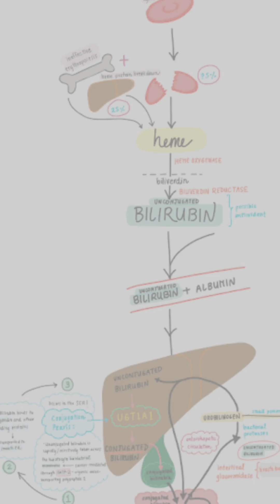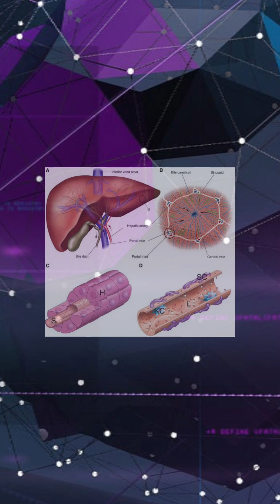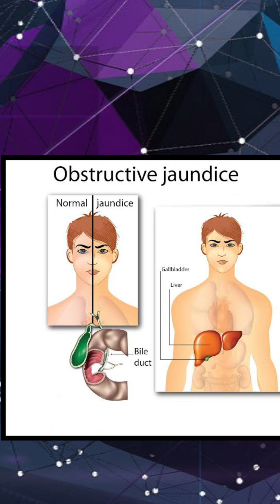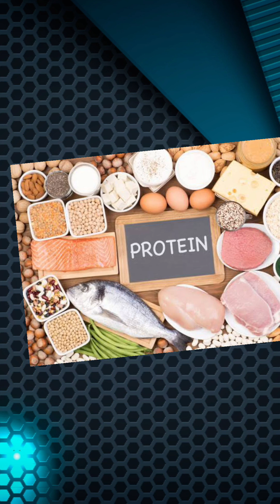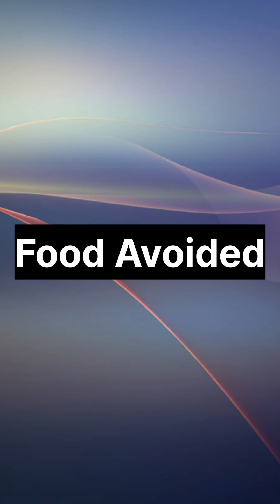How to manage diet in Jaundice? पीलिया में क्या खाएं ?क्या खाने से पीलिया बढ़ता है? kyu hota hai?